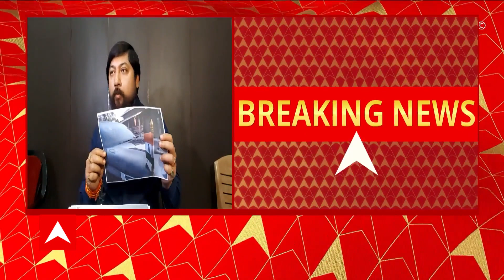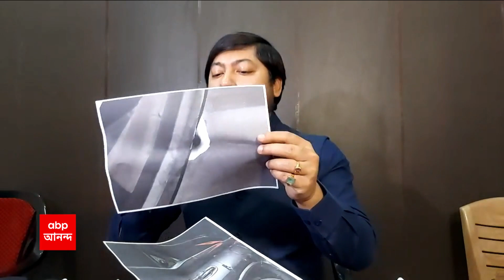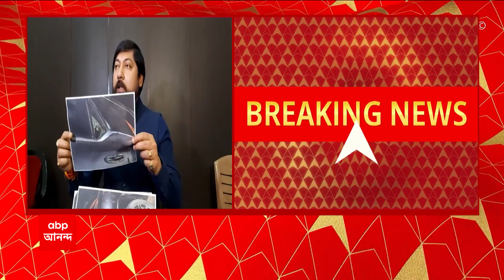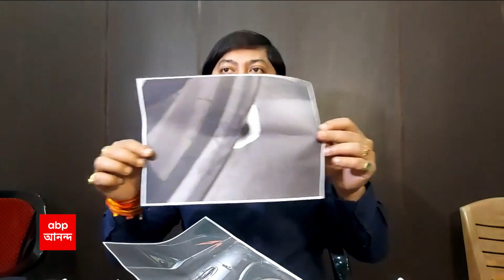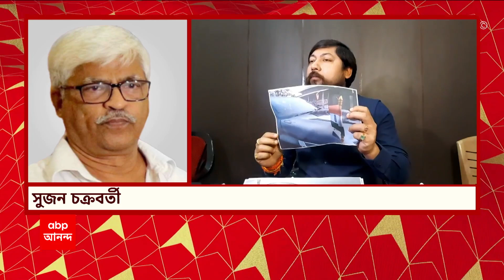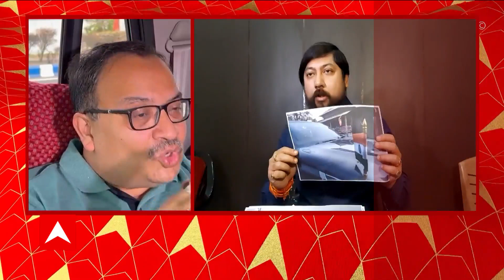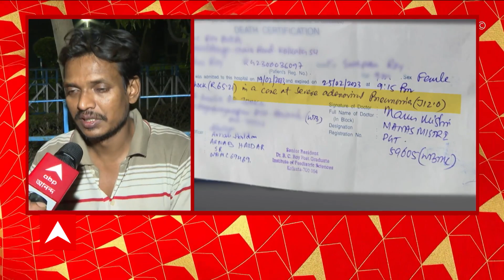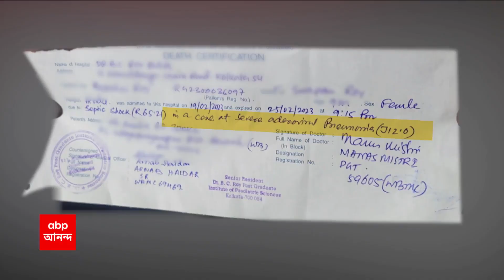Nishit Pramanik: 'রাজ্যের পুলিশমন্ত্রী আসলে কে?'রাজ্য কি অন্য কেউ চালাচ্ছে? প্রশ্ন নিশীথ প্রামাণিকের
Nishit Pramanik: 'ভাবতে হচ্ছে রাজ্যের পুলিশমন্ত্রী(Police Minister) আসলে কে?'রাজ্য কি অন্য কেউ চালাচ্ছে? প্রশ্ন তুললেন কেন্দ্রীয় স্বরাষ্ট্র প্রতিমন্ত্রী নিশীথ প্রামাণিক (Nishit pramanik)। কনভয়ে হামলা, কেন্দ্রীয় স্বরাষ্ট্র প্রতিমন্ত্রীর নিশানায় পুলিশ। 'তৃণমূলের (Tmc) দুষ্কৃতীরা পাথর-বোমা নিয়ে এসেছিল'। 'তিনদিক থেকে ঘিরে হামলা চালানো হয়েছে'। 'গাড়ির দরজায় বুলেটের দাগ, (Bullet marks) ফরেন্সিক পরীক্ষা করা হবে' । 'পুলিশ দলদাস হয়ে কাজ করছে, এটা গণতন্ত্রের লজ্জা'। 'পুলিশের ভূমিকা জরুরি অবস্থার কথা মনে করিয়ে দিচ্ছে'। 'গাড়ি লক্ষ্য করে পুলিশ টিয়ার গ্যাসের(Tear Gas) শেল ছোড়ে'। বিস্ফোরক অভিযোগ কেন্দ্রীয় স্বরাষ্ট্র প্রতিমন্ত্রী নিশীথ প্রামাণিকের।